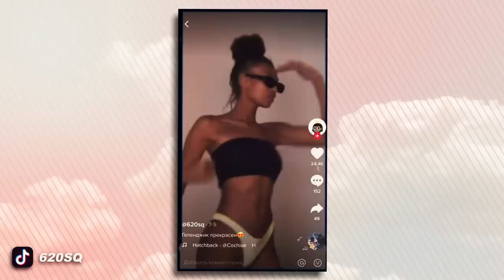УГАДАЙ ВЕС И ПОЛУЧИ ЭТО ЧЕЛЛЕНДЖ😱 ЖЕСТКИЕ ЗАДАНИЯ! КТО ПОБЕДИЛ?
КТО ЗАБРАЛ АЙФОН И МНОГО ДЕНЕГ?